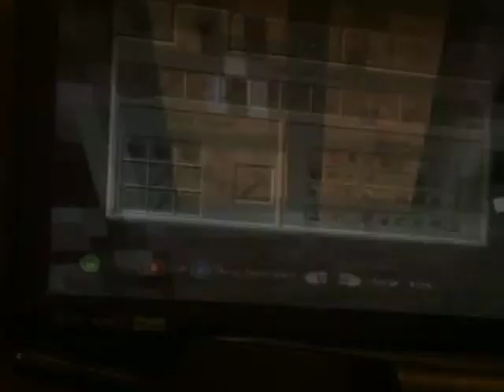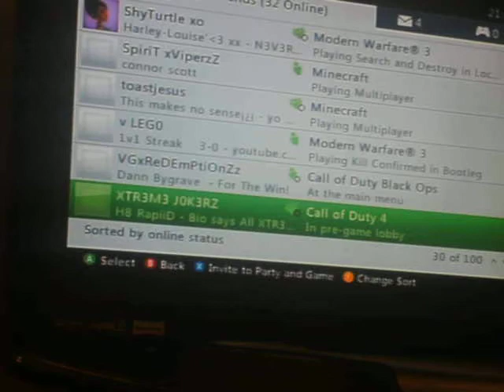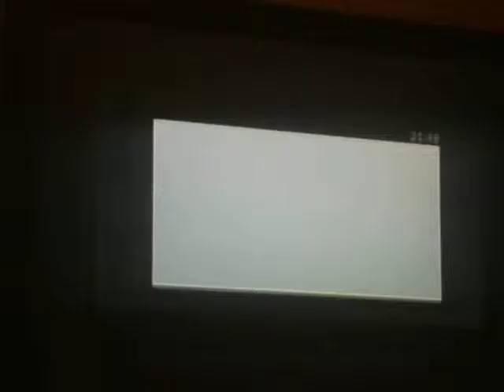Minecraft (Xbox360 Edition) Part 9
Part 9 of Minecraft Xbox360 Edition